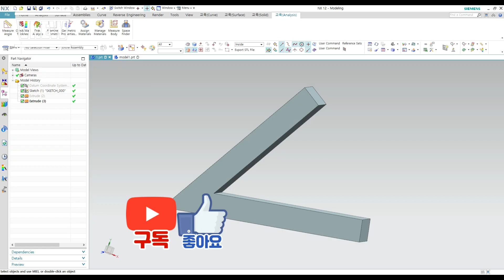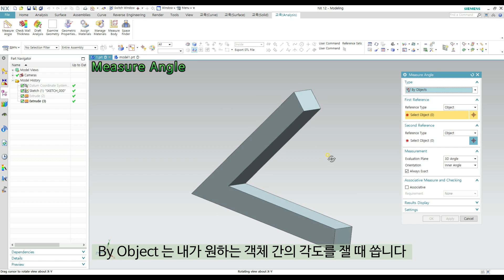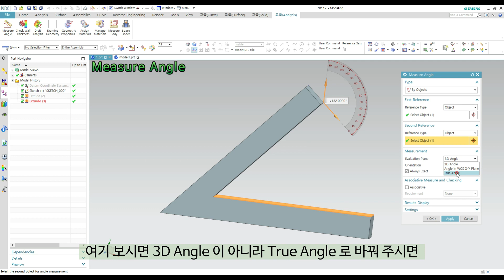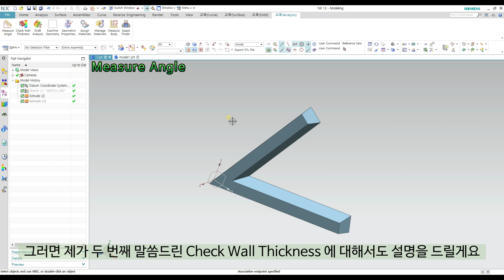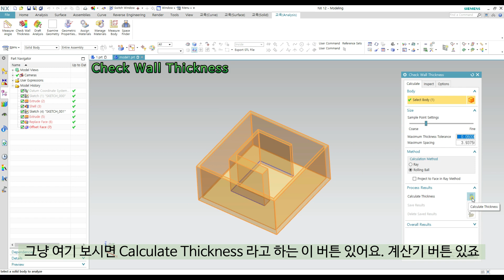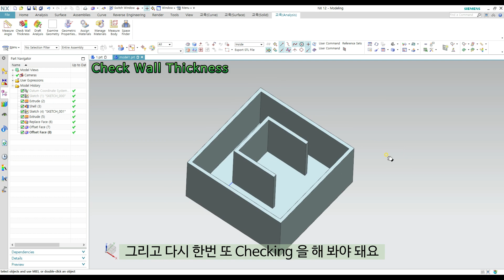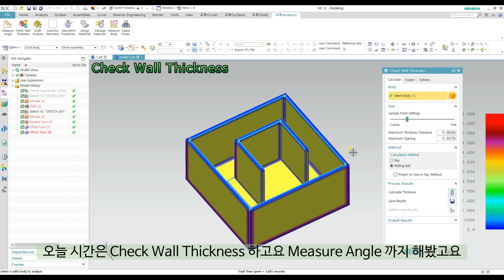[NX12 모델링 강의] - (3d Modeling)#24 Measure Angle, Check Wall Thickness